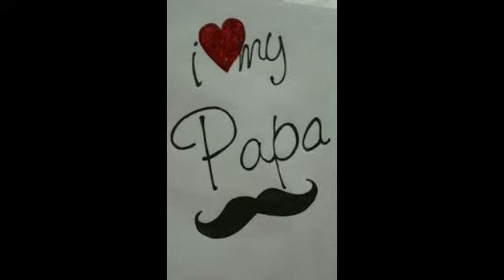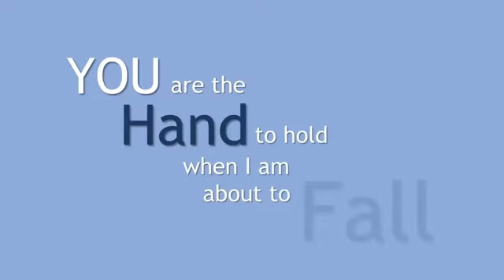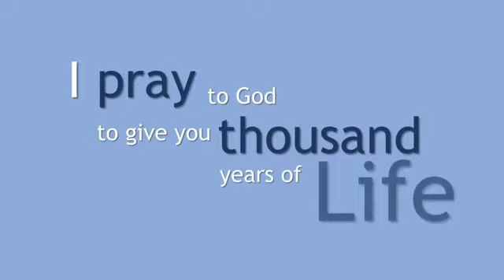St. Anthony's Faisal Town, Anthonian Father 2020 by Haroon